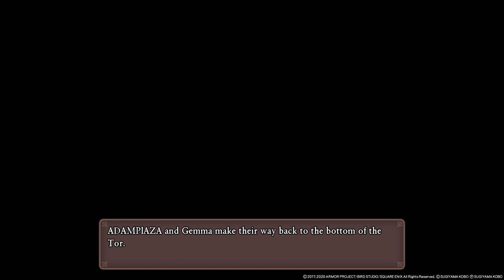DRAGON QUEST XI S: Echoes of an Elusive Age – Definitive Edition